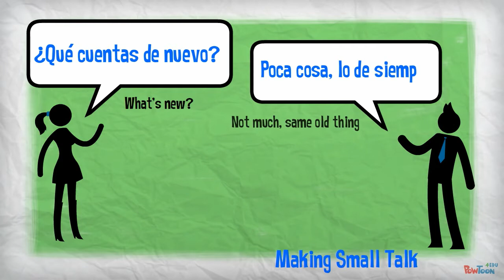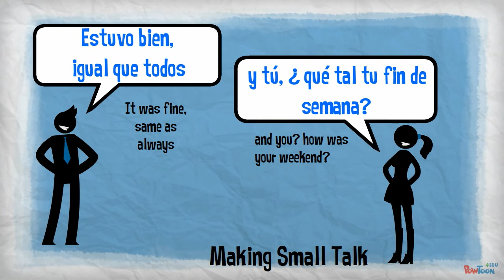Part II: Basic Intros and Greetings in Spanish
Phrases for casual conversation in Spanish